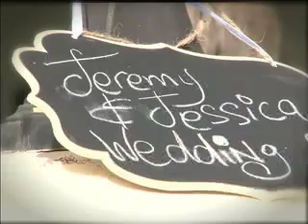Wedding The Wedding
We do all videosVideo produced by 413 Media - 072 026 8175.